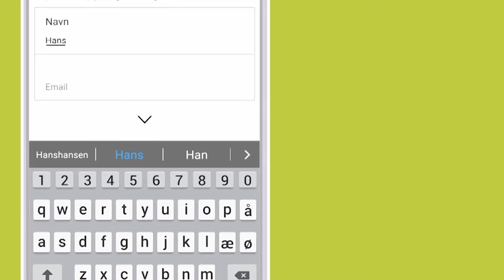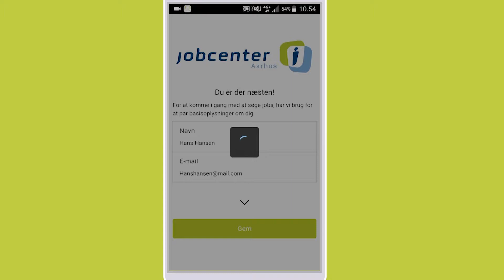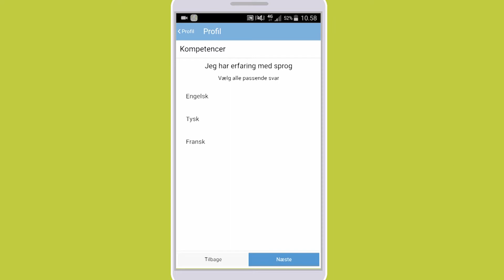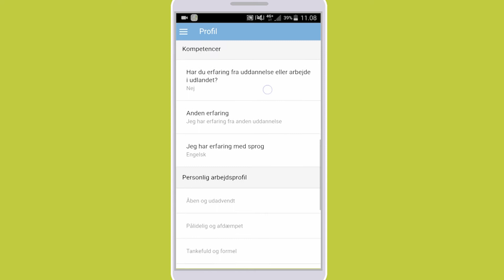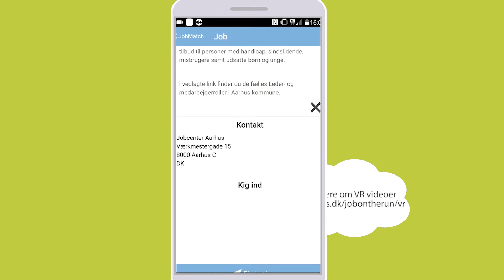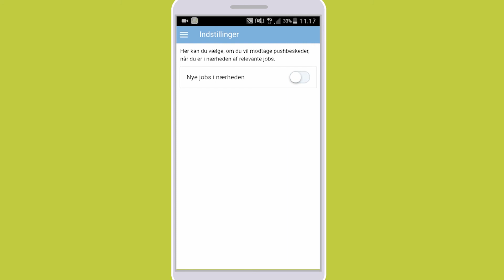Video Borger ARABISK